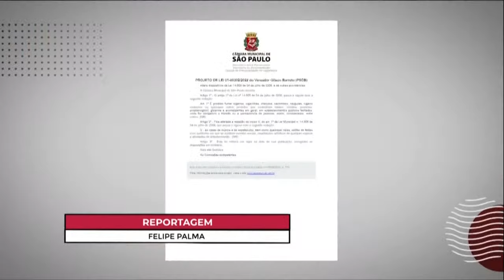Comissão de Educação: avança projeto que prevê botão do pânico nas escolas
A Comissão de Educação, Cultura e Esportes avança com políticas do botão do pânico e proibição de cigarros eletrônicos e narguilés em espaços fechados, no último encontro deste ano. Além disso, o colegiado apresentou os dados do trabalho realizado no ano de 2023. No total, foram 22 reuniões, 24 audiências públicas, sendo emitidos mais de 200 pareceres e cerca de 40 requerimentos aprovados. O coletivo “Ocupa Mãe” participou da reunião ao apresentar um programa desenvolvido nas escolas da rede por meio de emenda parlamentar. O grupo realiza oficinas em bibliotecas para desenvolver um senso crítico das crianças.